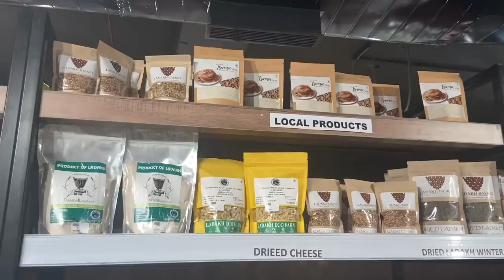December Vlog : ||Friends Get together ||winter ||Ladakh ||FamilyTime ||Sangam